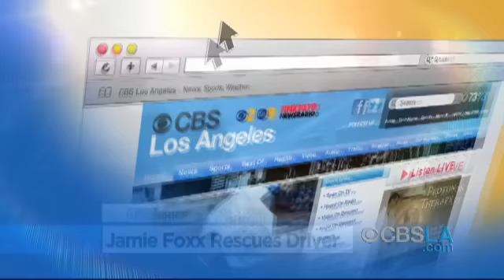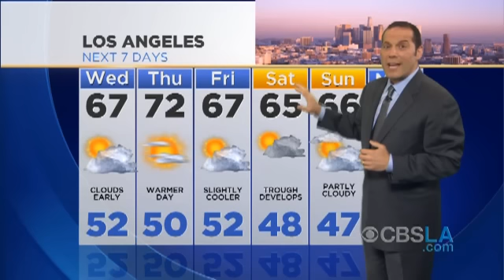CBSLA.com Morning Newsbrief (Jan. 20)